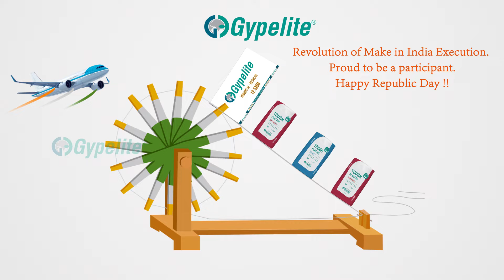Revolution of Make in India Execution. Proud to be a participant. Happy Republic Day !!